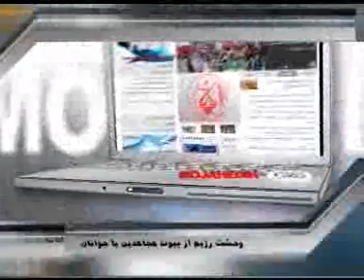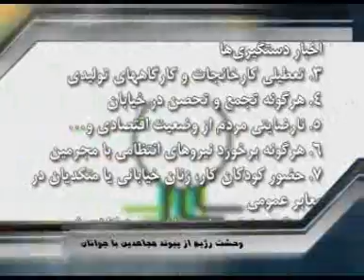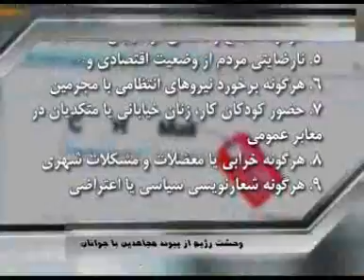زمان برخاستن :وحشت رژيم از مجاهدين